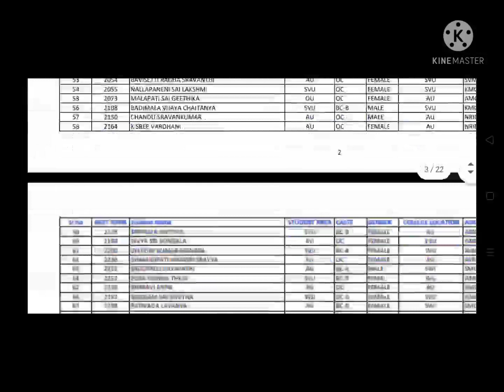Dr NTR university PG medical degree/Diploma 1st phase allotment list Released in 2022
PG medical degree/Diploma seat allotment list in 2022